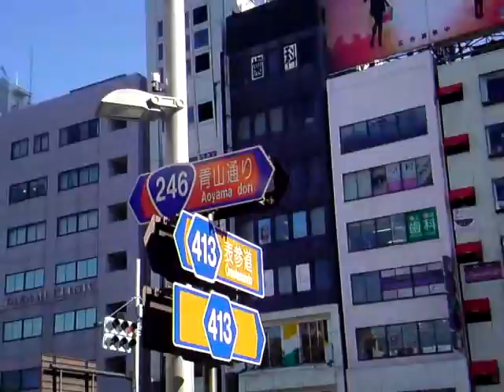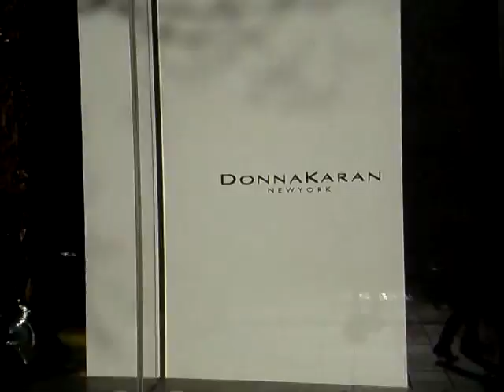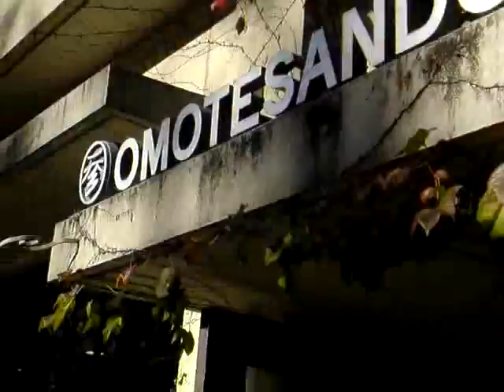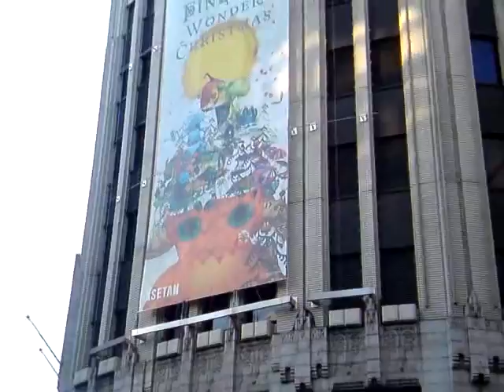東京表参道原宿：TIGER・ククルザポップコーン・マックスブレナーチョコ・アマゾンキンドルカフェ～新宿三丁目：ルイヴィトン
tube 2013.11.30 - Tokyo omtesando harajuku TIGER Kukuruza popcorn MAX BRENNER chocolate bar Amazon Kindle cafe to shinjuku 3-chome Louis Vuitton ※冒頭の長い駅ナカ映像をカットしました